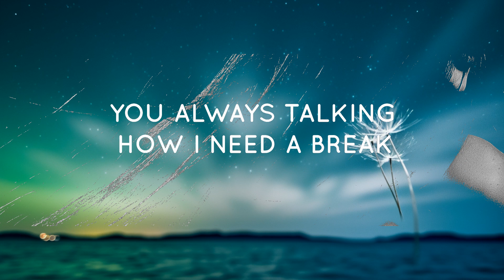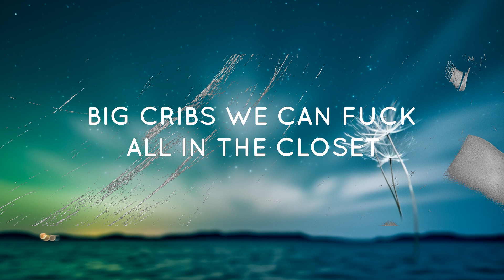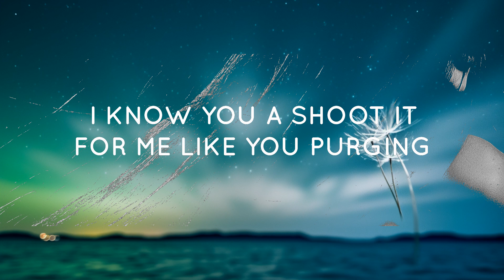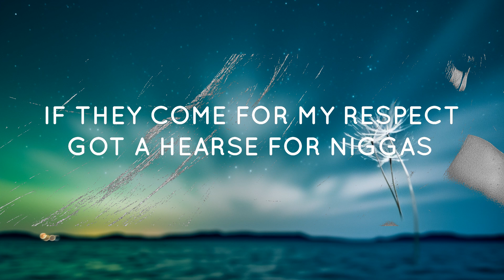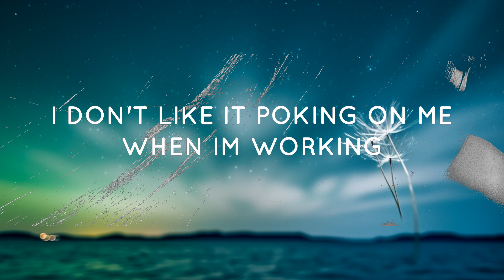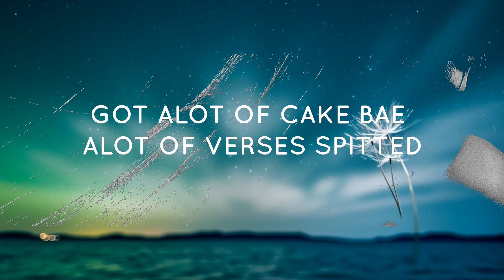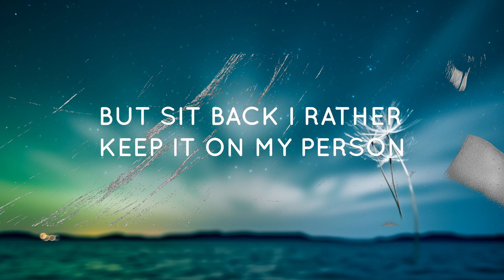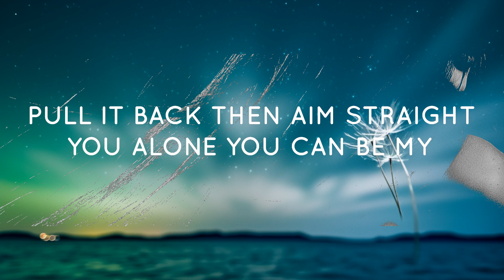G Herbo - Shooter (Lyrics) (feat. Jacquees) | Top Best Songs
♫ G Herbo - Shooter (feat. Jacquees)